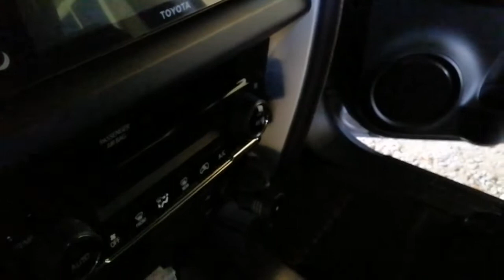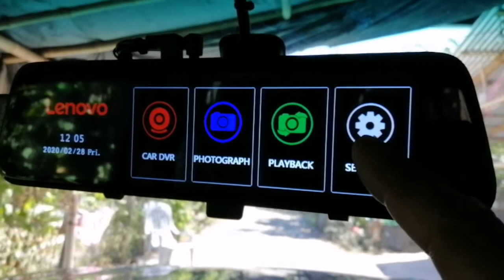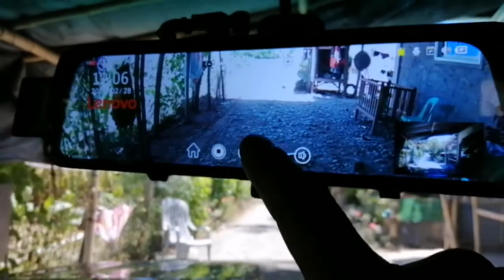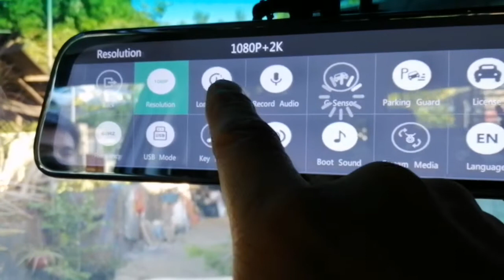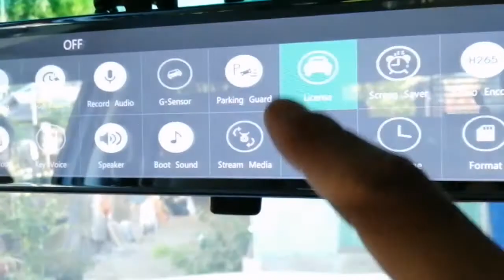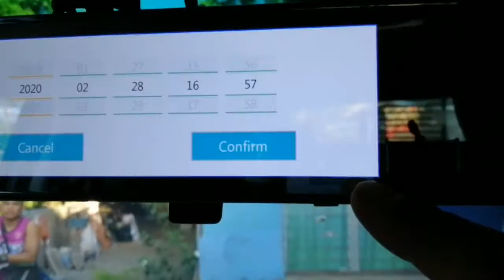Supreme Lenovo & (No 1 Dashcam for 2020) the Anytek 2K12 Install in 2 clients from Pangasinan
🚘🚛🧘‍♂️👨‍⚖️Luck, wealth & career. Feb 2020 is ending soon, thank you my lord for all the blessing🙏

🚘Feb 28, Fri, 2020: 2 clients w/ BRAND NEW VEHICLE from Pangasinan!

(From Caloocan to Villasis, Pangasinan via Victory Liner=3 hrs 40 mins)

🚘1st Client:
Sir Jun from Amamperez, Villasis, Pangasinan

🚘BRAND NEW Toyota Fortuner
🚘Lenovo Dashcam
🚘32GB Sandisk Ultra Microsd Class10

🚛2nd Client:
Sir Lervin from Carusulan Norte, Asingan, Pangasinan

🚛BRAND NEW Toyota Hilux
🚛LATEST & it's now the KING OF DUAL CAM REAR VIEW DASHCAM, the Anytek 2K12 Dualcam Dashcam

👉We are the BEST DASHCAM INSTALLER IN METRO MANILA

🏆(FOR THE RECORD)All About Hype is the first one introduce LENOVO brand in the Philippines!

🏆To Maximize the Video Quality of Dashcam for
(Front & Rear Lens) use w/ 3M Tint, Vkool Tint or Platinum Tint (up to medium)

SPECIAL PRICE by All About Hype
🚚Pro Home Service Installation
THE BEST IN PHILIPPINES!
🚚FREE Orig 32gb Sandisk Class10
🚚HUGE DISCOUNT for Fleets
🚚2 WEEKS REPLACEMENT WARRANTY provided by OFFICIAL DISTRIBUTOR of Lenovo Dashcam
🚚2 YEARS SERVICE WARRANTY provided by OFFICIAL DISTRIBUTOR of Lenovo & Anytek Dashcam

See the YOUTUBE Channel for the installation of our latest and top model for year 2020 the Anytek 2K12 Dualcam Dashcam since we start promoting it from Feb, 2020:

Roy@
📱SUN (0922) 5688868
OR